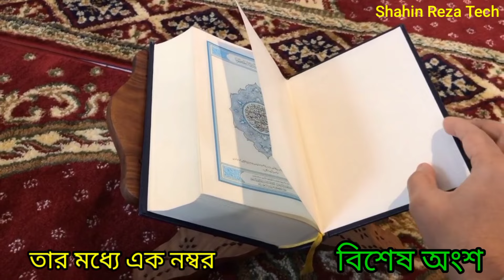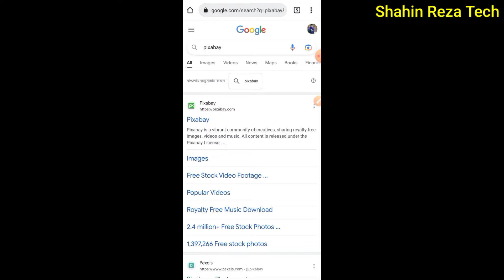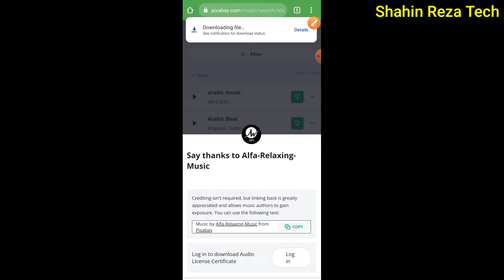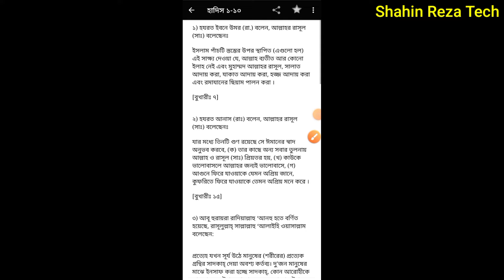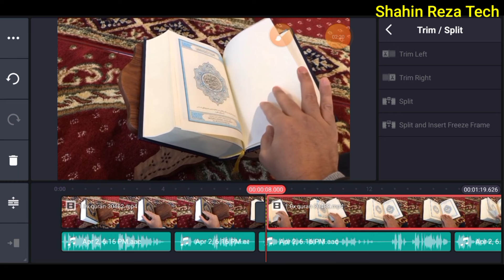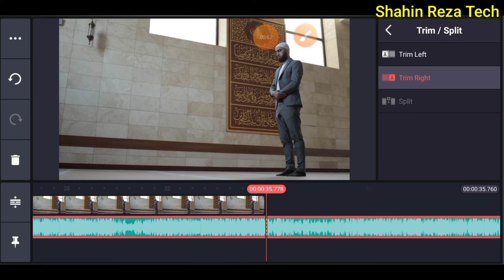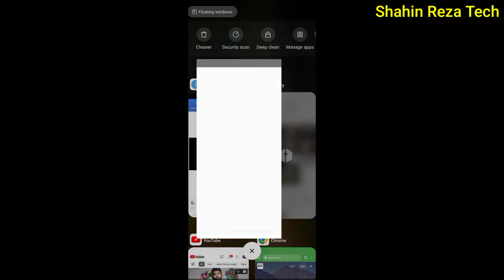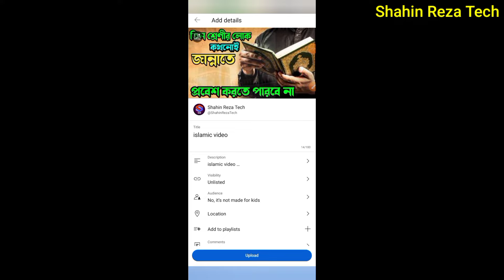ইসলামিক ভিডিও বানান কপি পেস্ট করে 🥰 How to Make Islamic Video on YouTube and earn money 🤑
can we upload islamic videos on youtube to earn money
in this video is how to make islamic video without showing your face and how to make islamic video without copyright and this video is how to copy and paste on YouTube and earn money 💰

Follow On 👍

search enquiry 👉
islamic video editing
kinemaster video editng
mobile video edit
kinemaster islamic video edit
bangla islamic video editing
how to edit islamic video with mobile
how to earn money from youtube 2021
Islamic Video,
আলোর পথ
video edit with android